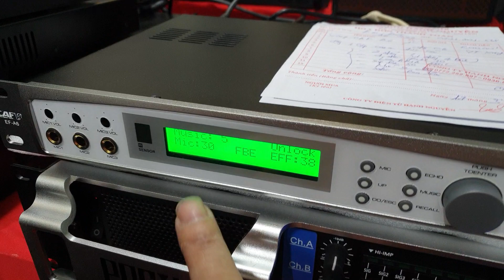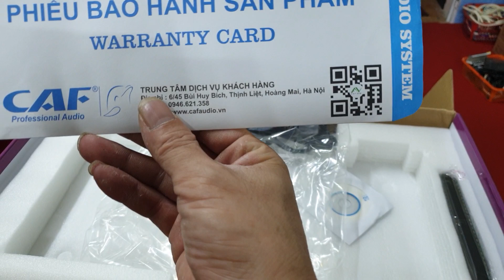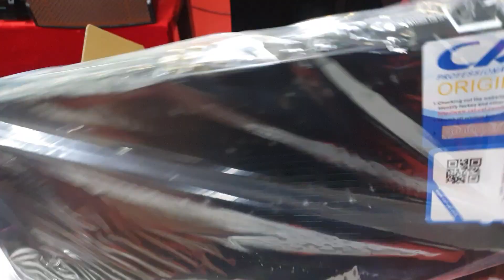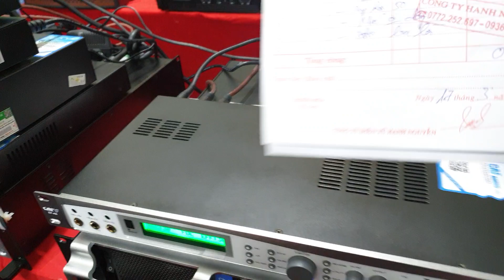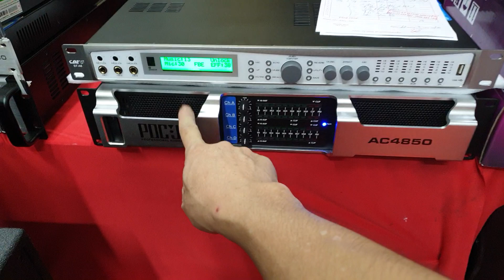Vang số cao cấp (CAF A6) Nhập khẩu. Test gửi khách hàng. Đt 0936.583.140